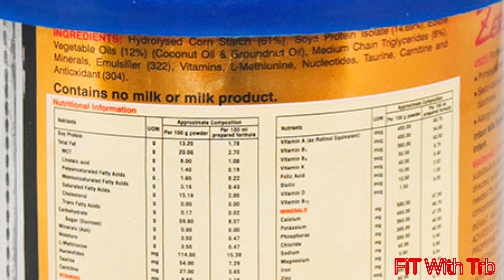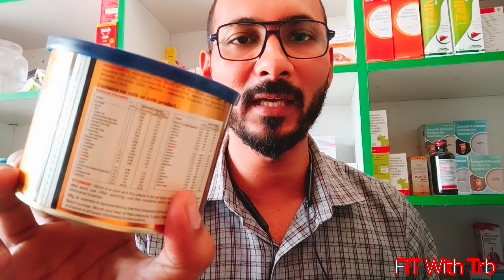Zerolac - Reality of formula milk😱 - zerolac infant formula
Zerolac
zerolac milk powder
zerolac powder for newborn
zerolac infant formula
zerolac 200gm
zerolac 400gm
zerolac type 2
Dear parents kindly go through the ingredients of this milk powder and check its reality.
powder milk, best formula milk for babies in india

दूध के साथ यह 10 चीजें कभी भूल कर भी ना लें - milk precautions